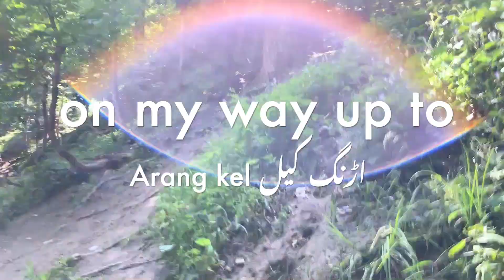Arang Kel HD 1080p| اڑنگ کیل|Neelum valley AJK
Long awaited Trip to Arang Kel/Kail. Its about 3Km from Kel Bazar after crossing the chair lift. there is no road for vehicles or motor cycles. only way is to walk up there or have a horse ride.Hiking trek/trail Is not so great for tourists, its about 8,300f above sea level.Tremendous natural beauty but lack of resources. Track or trail not suitable for new/tourists. if you have asthma or Arthritis, don't attempt to go up as it will be very difficult to come back.
Enjoy the greenery, water springs, corn crop and much more. Arang Kel is about 300km from Islamabad and 143km from Muzaffarabad, capital of Azad Kashmir.